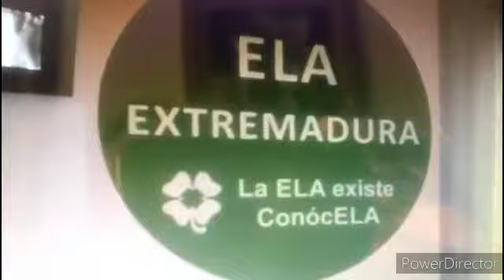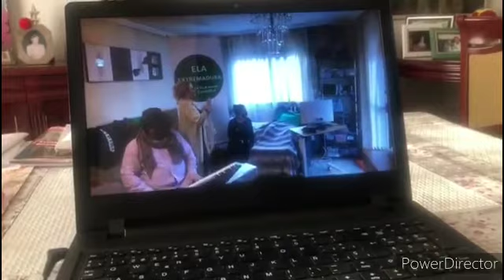Orar desde la ELA con Marco, Pilar y Monty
Reflexión del sacerdote pacense JOSÉ MORENO LOSADA

[ concierto solidario íntimo en casa de Marco Sánchez Becerra ]

PILAR BOYERO [ voz ] PEDRO MONTY [ piano ]

15 de enero de 2021